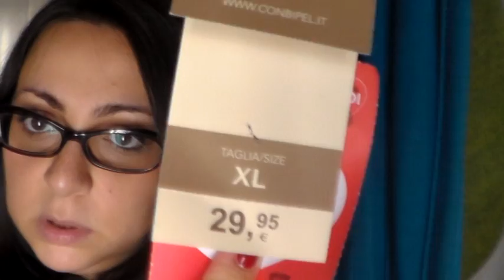Gli scienziati usano le lance per combattere con i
Non sono una maga del trucco e del parrucco, ma quanto mi piace imbellettarmi! Certo, per i miracoli serve bel altro, ma mentre aspetto che qualcuno mi faccia diventare bella, mi trucco! ;)

Parlo, pa